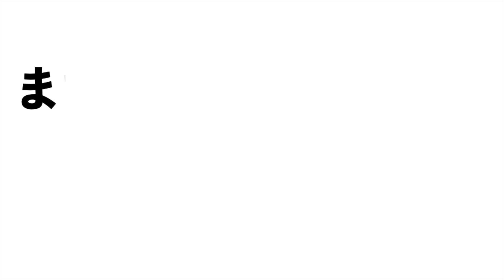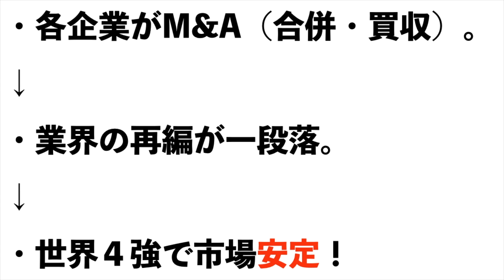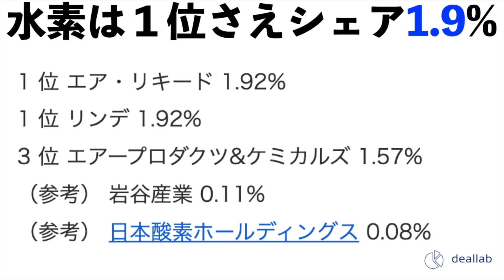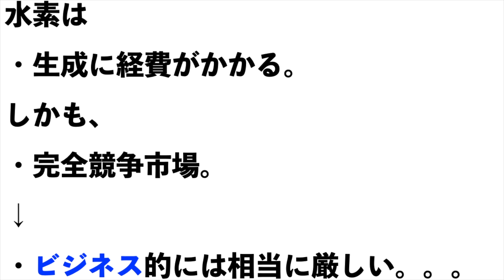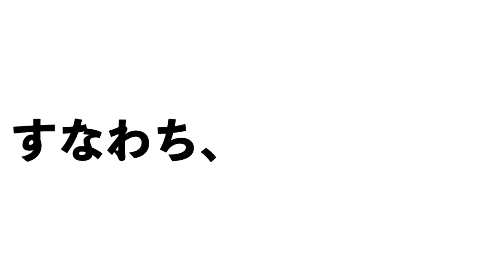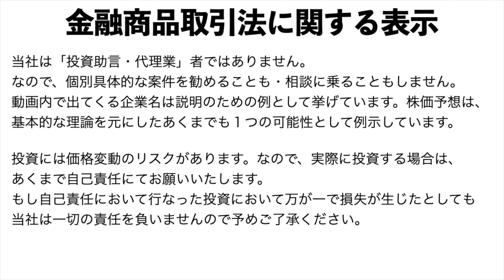【日本酸素ホールディングス】株価は今後どうなる！？